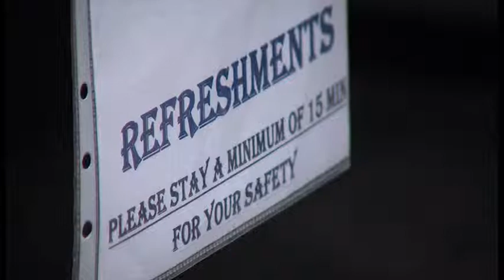KMCC Blood Drive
The ASBP recently came to the KMCC to host a blood drive.  Airman First Class Ellen McCarthy has the story.